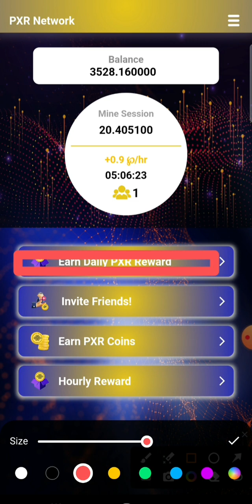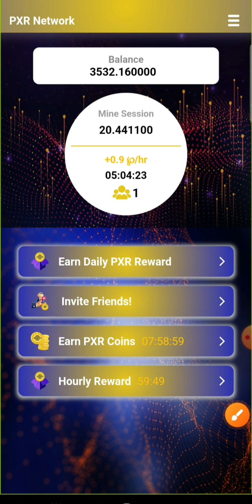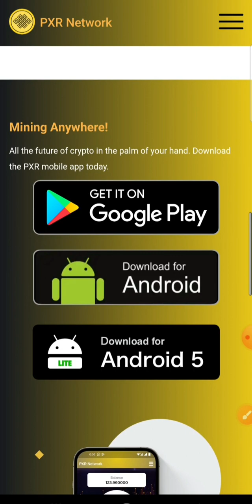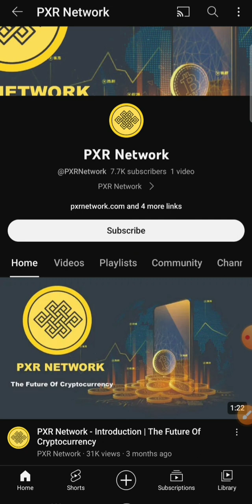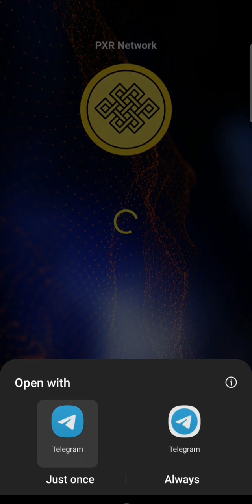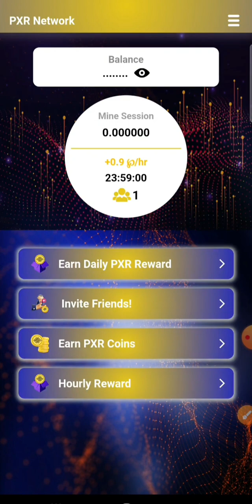PXR network / World future crypto / Mine coin /pxr project / Free Earn coin /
PXR real or fake coin..? join our refferal link..
The invitation code is [59dd5]

PXR listing crypto exchanges
pXR Network problem?
PXR mainmet launching?
PXr roadmap
Pxr kyc
Kyc procedures / kyc kesy karen
Pxr kyc
Pxr news/ Big update
Buy and sell pxr coin
pxr real or fake / legal or scam / original or fraud
PXR mining app
PXR totel supply tokens / coins
English/PXR information
pxr great project / Best mining App / Best mobile mine 2023 / Best coins 2024 for free mine / Great / success
Android ios all mobile mining coins
Free mining 2023/ 2024 at end
Top mining project
withdrawal date
launching date
kyc process
submit procedures kyc
verification method
daily rewards
boost mining
fan following on social media / community/
connected people / All over the world
mạng pxr / Tổng quan / thủ tục kyc / xác minh tài khoản /  lộ trình /  ngày ra mắt / đồng xu phi tập trung
अवलोकन / खाता सत्यापन /  रोडमैप / लॉन्चिंगडेट / विकेन्द्रीकृत सिक्का
像素网络 /  概述 / kyc程序 / 帐户验证 /   路线图 / 启动日期 / 去中心化币
像素網路 /  概述 / kyc程式 /  帳戶驗證 /  路線圖 /  啟動日期 / 去中心化幣